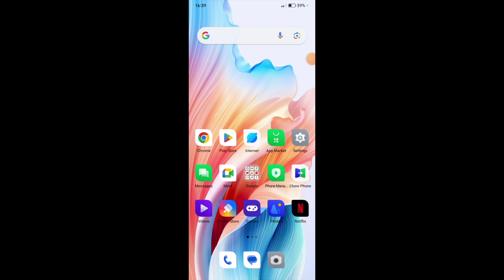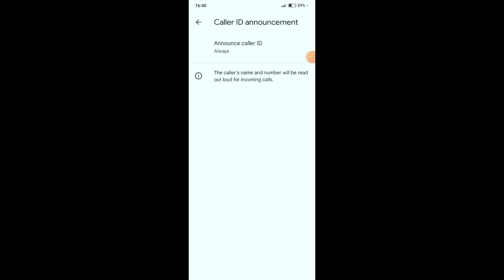Oppo A79 5G Mein Call Name Announcement Setting Kaise Kare | How to set caller ID announcement ..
Oppo A79 5G Mein Call Name Announcement Setting Kaise Kare |

How to set caller ID announcement ..